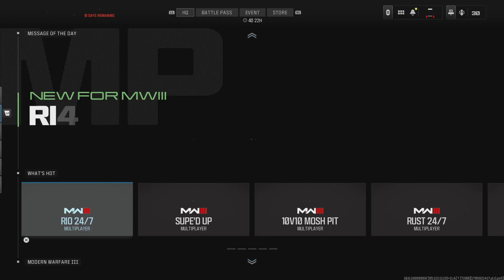Call of Duty: Playing With Randoms